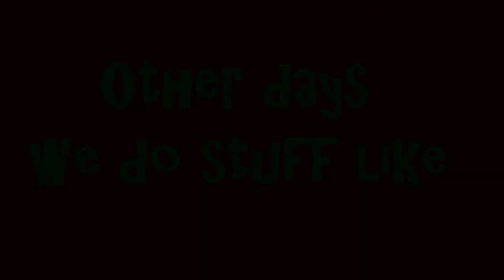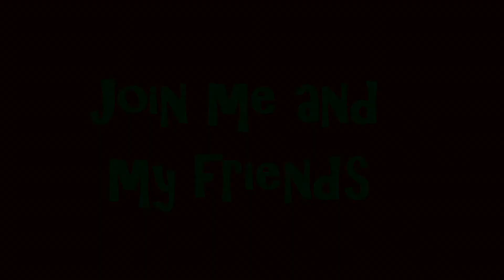Trailer channel 19-02-2015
If you have a game in mind tell me, and I might make a LP out of it!

Greetings Ayrenne

Thnx for the use ^^